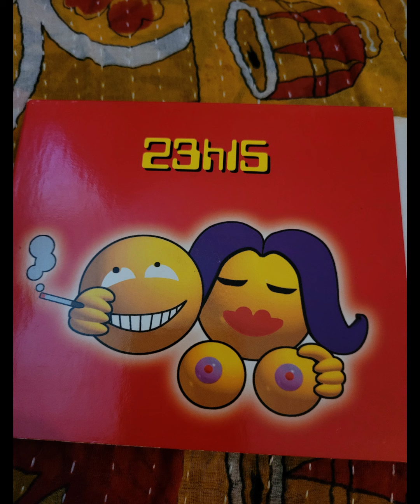MAYA CLEPTO FACTORY / HOUSE CLUB 90' ‐